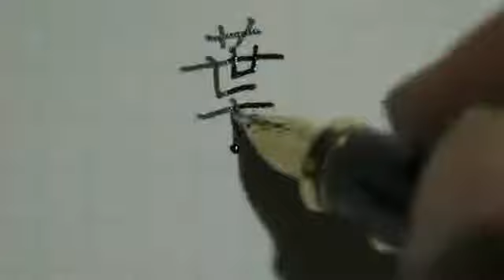English - Japanese Kanji "leaf"